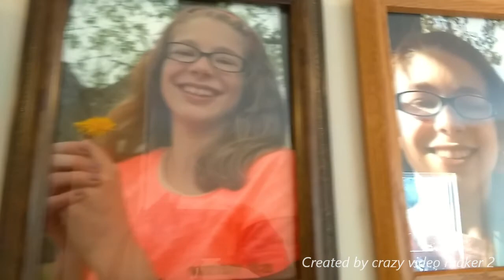reliving our weird cringy childhood (WHY WERE WE LIKE THAT?)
If your wondering how we thought of the things Flilbert and the dolls were saying, they are quotes from our family quote book (we write down funny things people say).
p.s. We somehow filmed over 50 individual videos while making this video!!!

New videos every weird Wednesday!

yeEt. yUh.